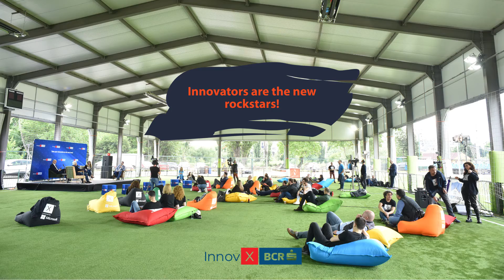Alexandru Topor, Founder of Kids Finance & 2021 Startups Alumni